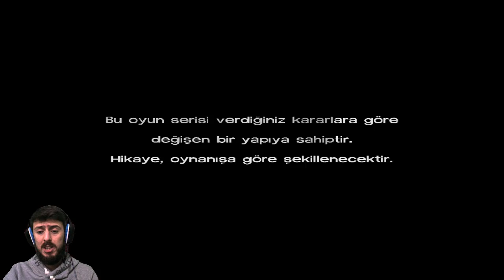The Walking Dead 1.Sezon #1 - Zeki ve Tatlı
Zombilerle dolu bir şehir ve hayatta kalma mücadelesi başlıyor...Yorum ve Önerilerinizi bekliyorum iyi seyirler.